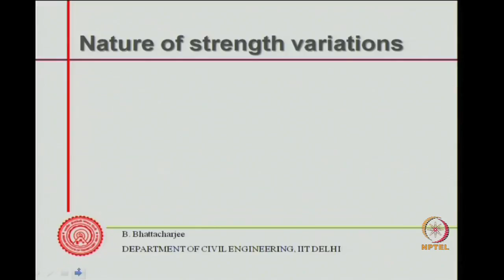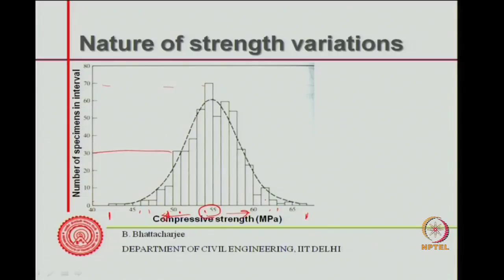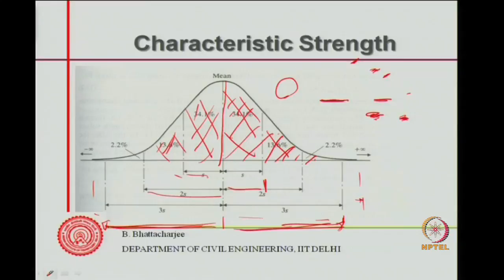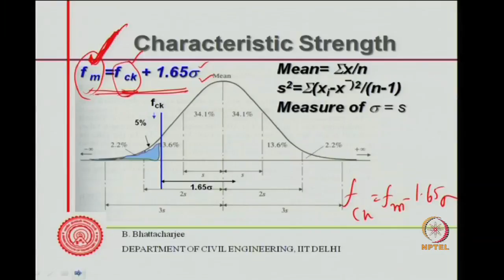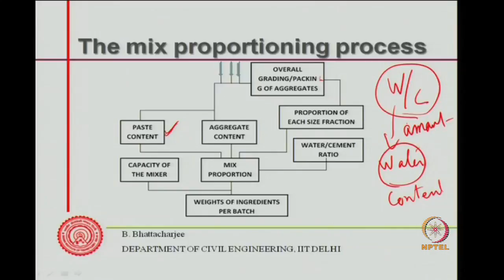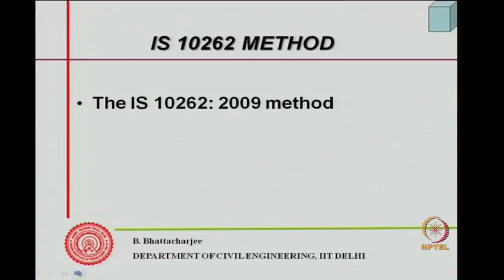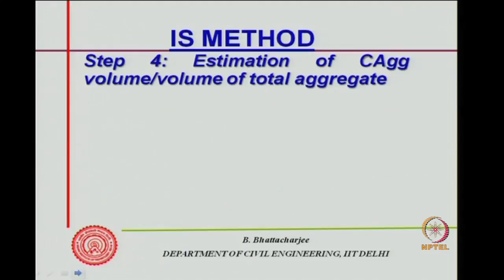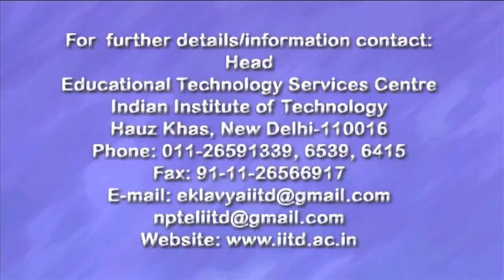Mix design of Concrete: General and IS Method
Concrete Technology by Dr. B. Bhattacharjee,Department of Civil Engineering,IIT Delhi.For more details on NPTEL